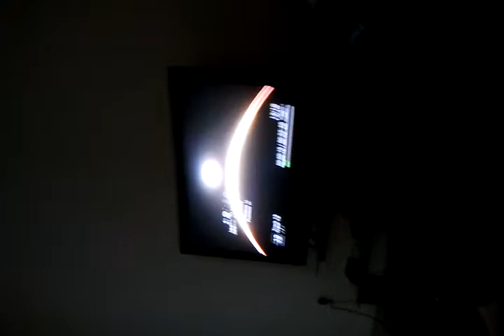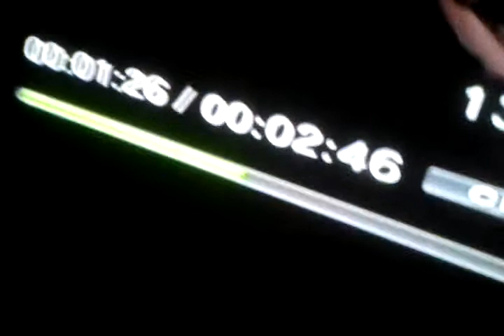Bang bang bow bow